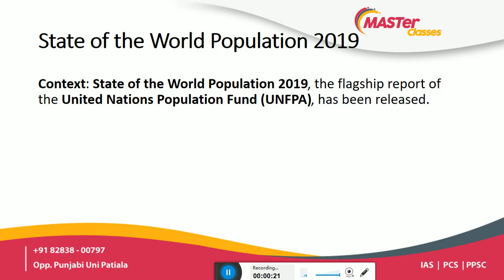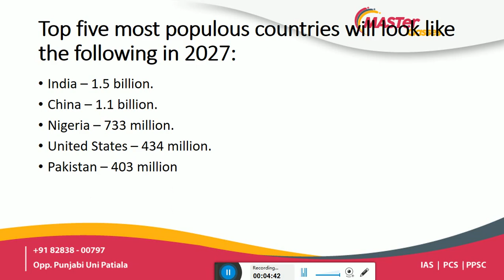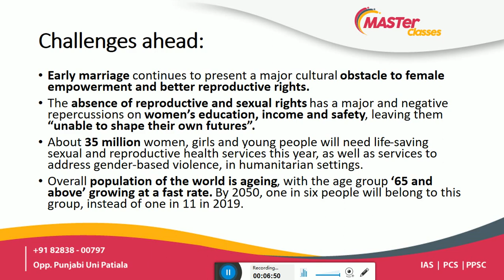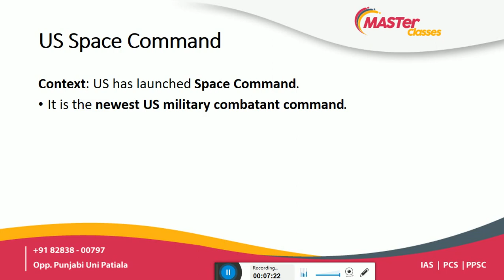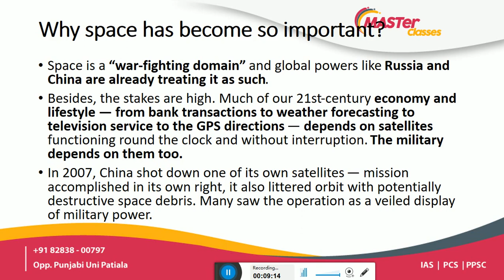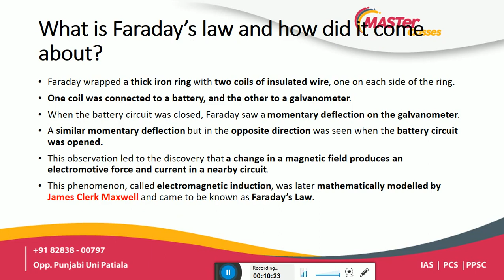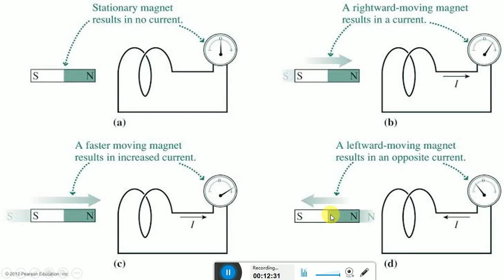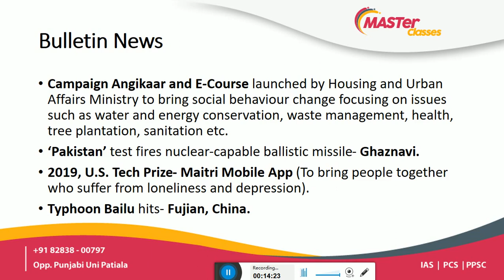Master Classes 2 September, 2019 Daily Current Affairs